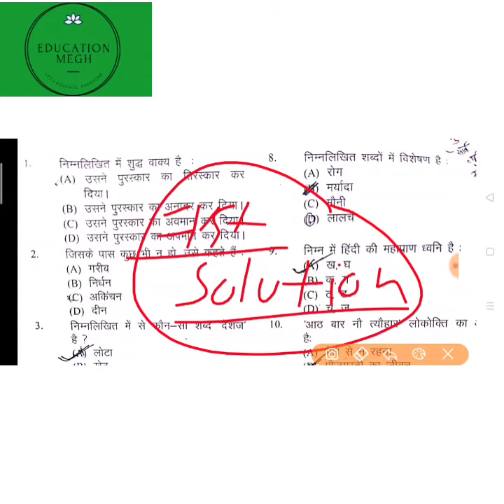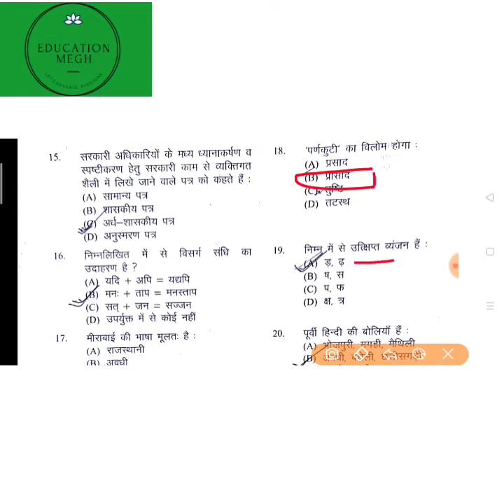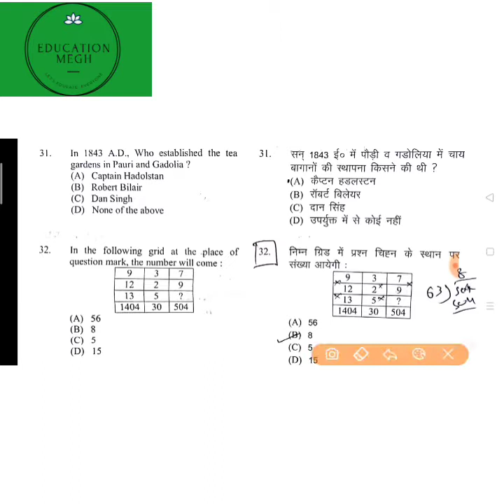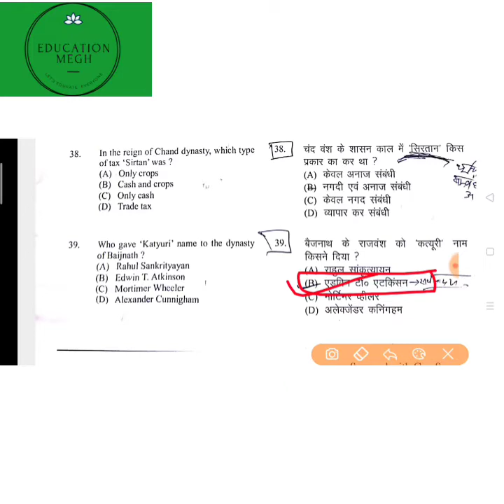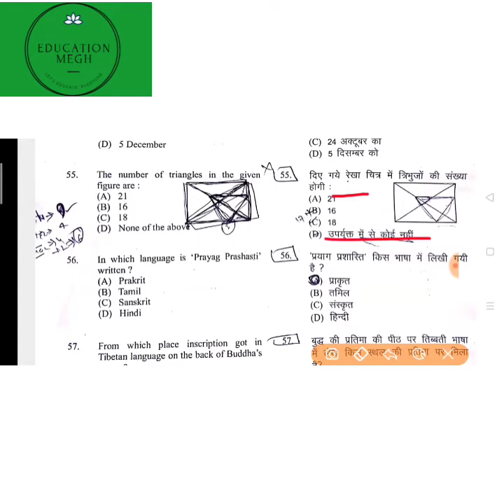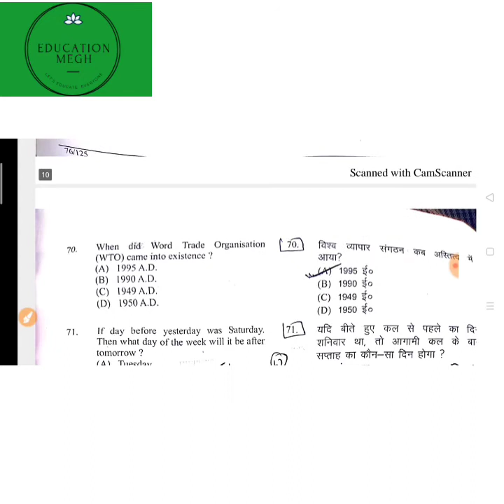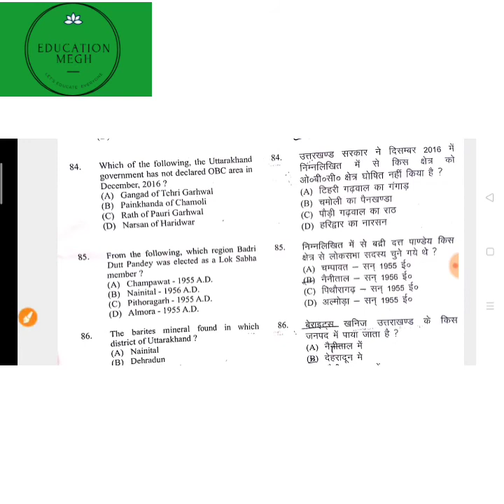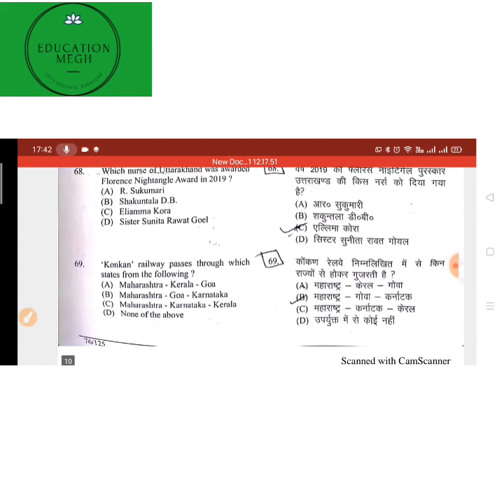Uksssc कनिष्ठ सहायक DEO 31 October 2021 first shift question paper solved